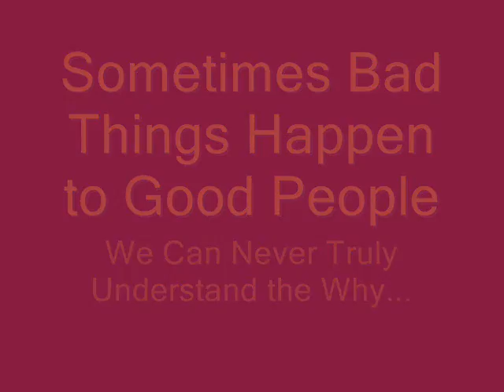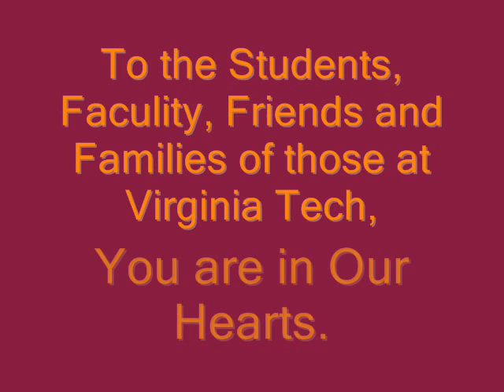Virginia Tech VT Shooting Tribute to the Dead victims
After seeing all the horrible things that happened on Monday 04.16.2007, I felt moved to create a tribute to the 33 victims of this tragedy who passed on. It's important to put a face with each name wherever possible, and I have added all the current pictures and names where possible.

Special thanks to MSNBC, CNN, the AP for the photos.

*As always, your comments are welcome.*